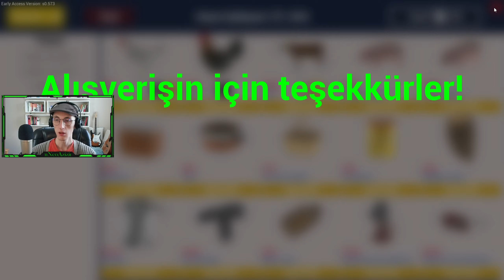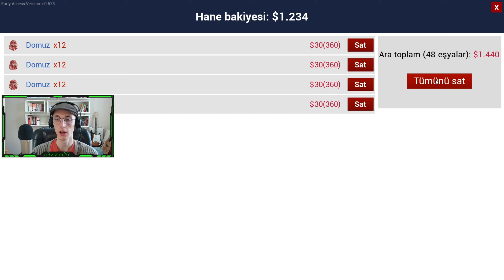6 TANE YAVRU BİRDEN DOĞDU!!! RANCH SIMULATOR DOMUZ ÇİFTLEŞTİRME !!! ranch sim